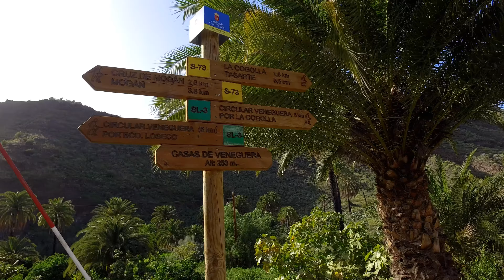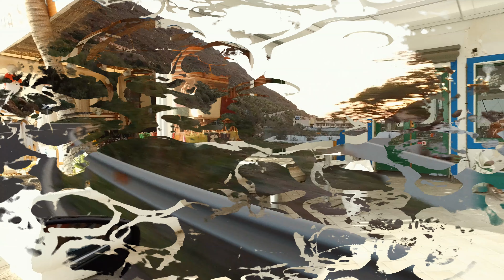Gran Canaria tour 4k. Canarian music and songs.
Gran Canaria December 2016- January 2017. DJI Osmo X3. steadicam. 4k UHD video. Las Palmas, Puerto de Mogan, Amadores, Veneguera, Mundo Aborigen, Rocue Nublo and other. Good quality video must seen. Гран Канария, обзорная прогулка.